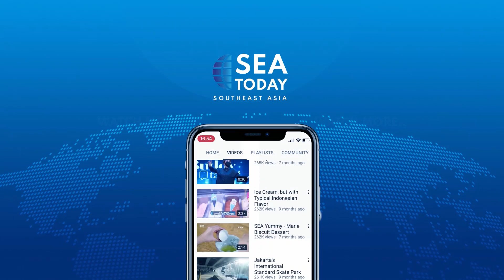President Joko Widodo Inaugurates 250 Billion-Bridge Project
Presiden Joko Widodo meresmikan tiga jembatan yang baru saja direnovasi di Banyumas dan Karanganyar, Jawa Tengah, Selasa (1/2). Proyek ini merupakan bagian dari upaya untuk memperbaiki jembatan-jembatan yang telah berusia puluhan tahun di seluruh Jawa. Total biaya yang dibutuhkan adalah 251 miliar rupiah.

President Joko Widodo inaugurated three recently renovated bridges in Banyumas and Karanganyar, Central Java, on Tuesday (1/2). The project was part of the larger effort to refurbish decades-old bridges across Java. The total cost was 251 billion rupiahs.